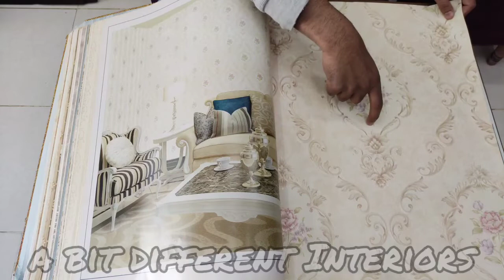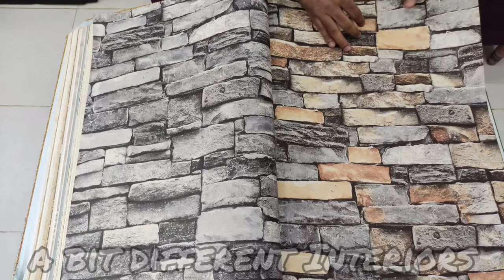Latest Wallpaper Design For Home 2021| Wall Decoration Ideas | Best For Drawing Room and Bedroom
In this Video we will show you Latest Wallpaper Design For Home 2021 for Wall Decoration Ideas and they are Best For Drawing Room and Bedroom so stay  tuned and watch the whole video.
Latest Wallpaper Design For Home 2021 | Wall Decoration Ideas | Drawing Room and Bedroom Wall Design
Wallpaper mega sale 2021 Karachi | damask wallpapers | a bit different interiors

VIDEO LINKS :
VIDEO LINKS:

3d foam wall panel sticker | 3d foam sheets | 3d bricks in Karachi | 3d | a bit different interiors